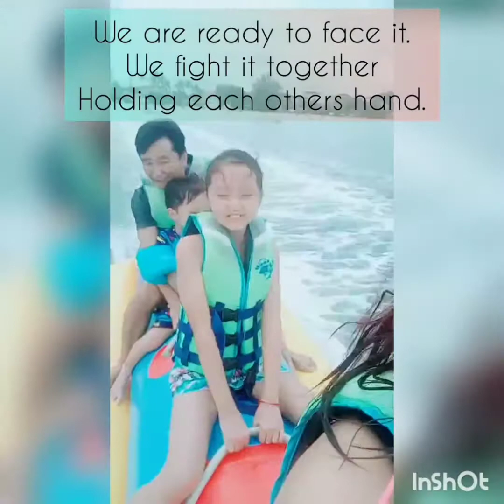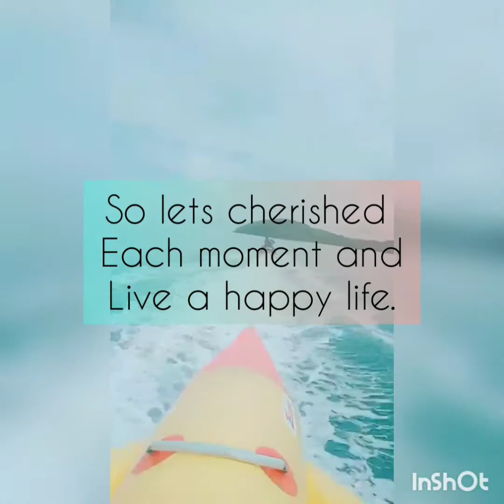Before Covid19 strikes the Global | KAGANAPAN sa loob ng sasakyan | MAKULIT na kwentuhan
Hi guys! Salamat sa pagsubaybay sa aking vlog. Just sharing my days with you. In this pandemic situation nakaka stressed and manatili lang sa loob ng bahay pero kailangan para sa atin ding kaligtasan. Kaya ito, dahil namimissed ko ng gumala aking binalikan ang mga tagpo sa aking buhay. Halika! Samahan nyo kung panuorin ito.

Happy watching!✌️😉

UMG
On behalf of: Interscope Records*